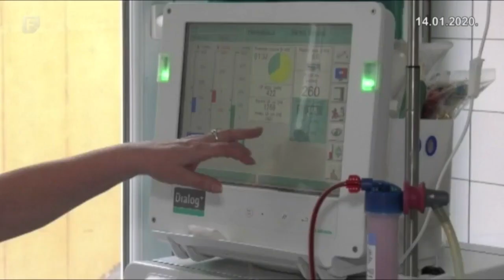Pomoć bubrežnim bolesnicima